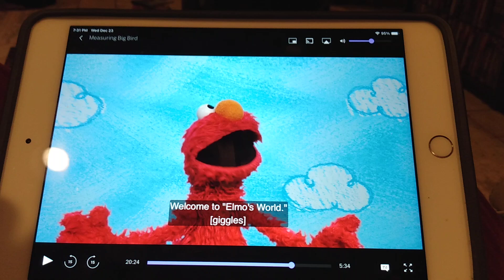Elmo's World Measuring